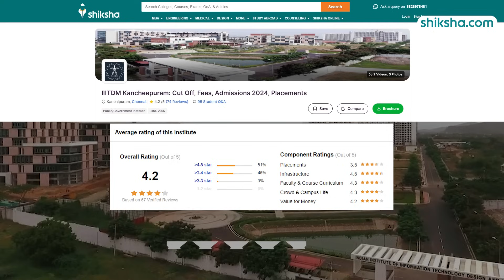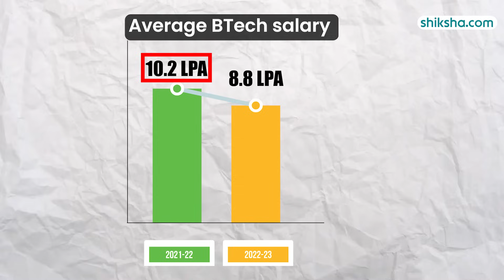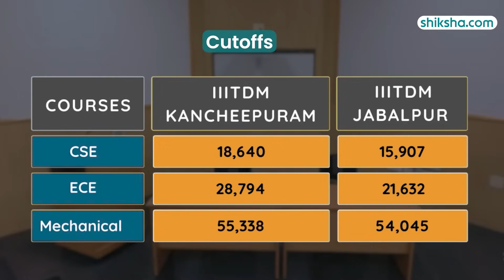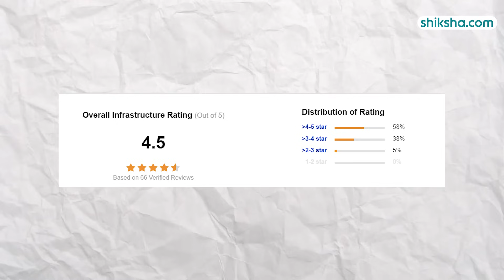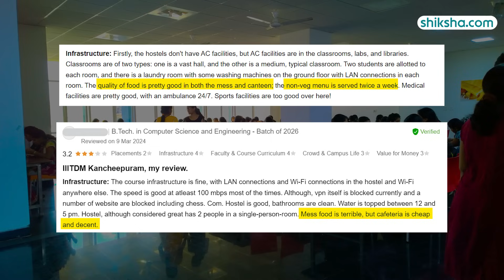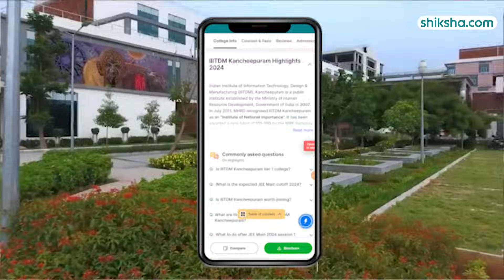IIITDM Kancheepuram Review : Cut Off, Fees, Admissions 2024, Placements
Indian Institute of Information Technology, Design & Manufacturing (IIITDM), Kancheepuram is a public institute established by the Ministry of Human Resource Development. In July 2011, MHRD recognised IIITDM Kancheepuram as an “Institute of National Importance”. It has been awarded a rank band of 101-150 by the NIRF Rankings 2023 under the Engineering category.IIITDM Kancheepuram offers a wide variety of over 20 courses at undergraduate, postgraduate, and other levels. Admission to IIITDM Kancheepuram is based on either entrance exams, merit, or a combination of both, depending on the course.

Watch this in-depth college review that brings you all the essential insights, including the pros and cons of studying at IIITDM Kancheepuram.

0:12 - IIITDM Kancheepuram Overall Rating
0:22 - IIITDM Kancheepuram Placements
2:26 - IIITDM Kancheepuram Specialisations
2:53 - IIITDM Kancheepuram Cutoffs
3:14 - IIITDM Kancheepuram Infrastructure
4:29 - IIITDM Kancheepuram Faculty
5:10 - IIITDM Kancheepuram Campus Life